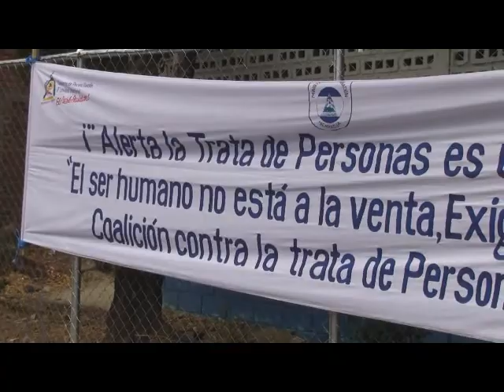Dos días del juicio de los zetas.wmv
Lleva dos días el juicio oral y público contra dos nicaragüenses, supuestamente vinculados con "Los Zetas", de México, en el complejo judicial de Somoto, Walter José Morales García y Julio César Leiva Dávila
Supuestamente estos dos sujetos  llevaron engañados a veintiún nicaragüenses para trabajar en México como guardas de seguridad devengando un salario de 1000 dólares quincenal, pero según los afectados cuando llegaron se dieron cuenta que fueron engañados por que presenciaron secuestros, robos y matanzas.
Las victimas no tenían entrenamiento militar  y  eran vendidos por la cantidad de 4,000 dólares cada uno, y solamente eran utilizados como orejas para reportar si había patrullas cerca del campamento.
Los testimonios de los afectados son presentados en video por el juez Erick Laguna Averruz para ocultar su identidad y así brindarles la máxima protección a las víctimas.